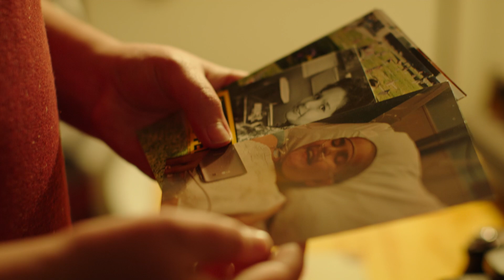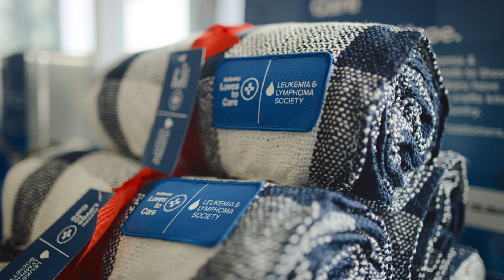Subaru Loves to Care 2023 - Nik's Story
Meet, Nik. He is one of nearly 300,000 cancer patients that we will have supported through our partnership with The Leukemia & Lymphoma Society ® (LLS). Subaru believes we should all have a chance to lead a healthy life. During the month of June, as part of the Subaru Loves to Care® initiative, Subaru and our retailers partner with LLS and their local hospital or cancer treatment center to give warm blankets and encouraging messages of hope, to support patients facing cancer. Providing warmth, love, and relief when and where they’re needed most is our way of letting these brave patients and their families know we care.

To learn more about the Subaru Loves to Care® initiative,